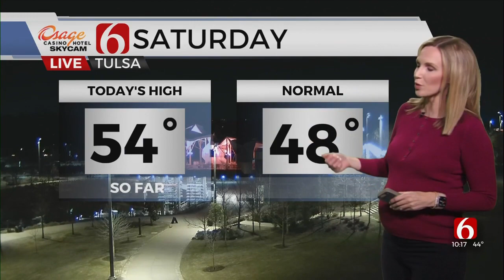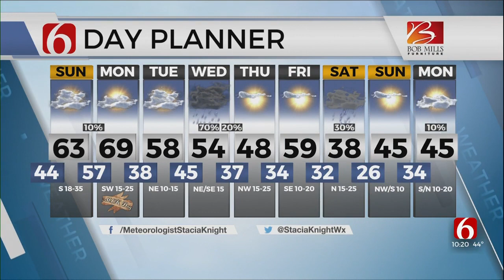Sunday Forecast With Stacia Knight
Meteorologist Stacia Knight with the Sunday forecast from the Bob Mills Weather Center.